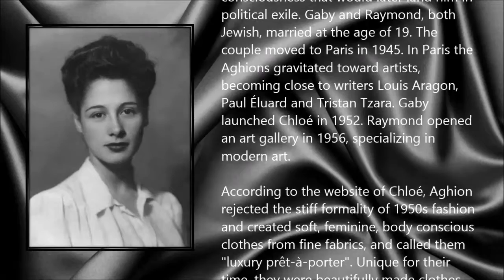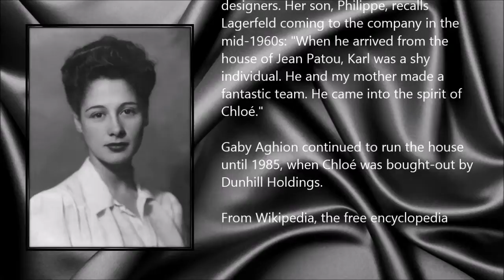Gaby Aghion ● A Simple Tribute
Gaby Aghion (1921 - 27 September 2014)